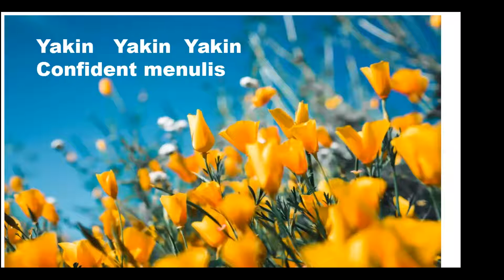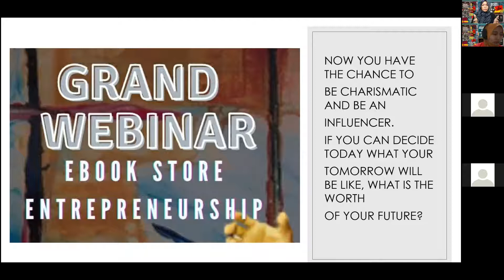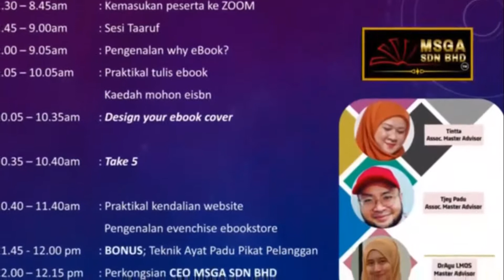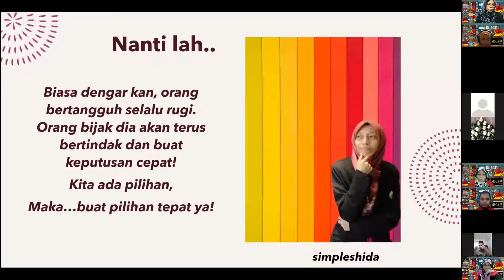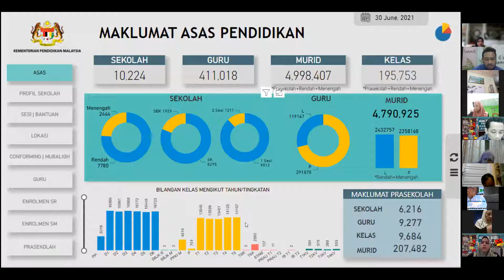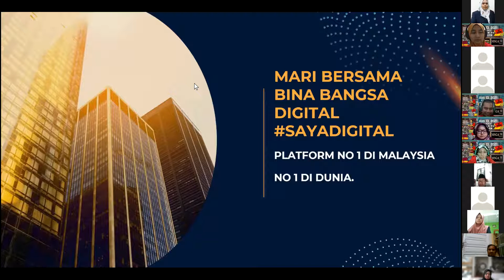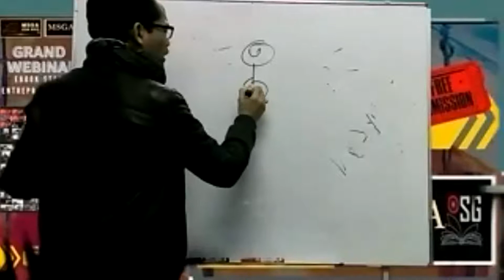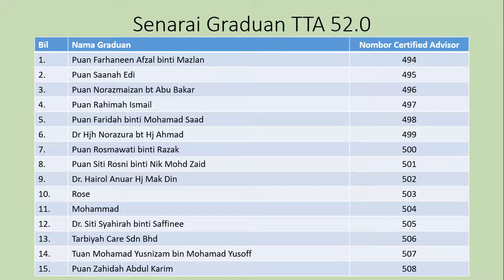Grand Webinar Ebookstore Entrepreneurship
Want to be part of our MSGA family? Any enquiry please contact ;